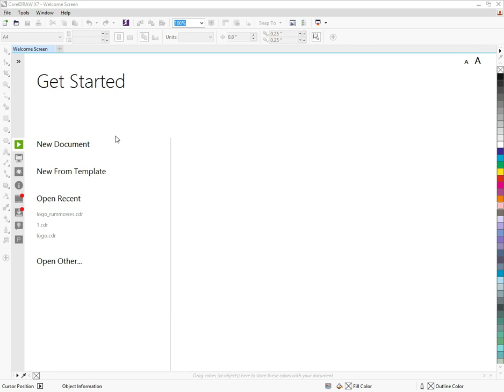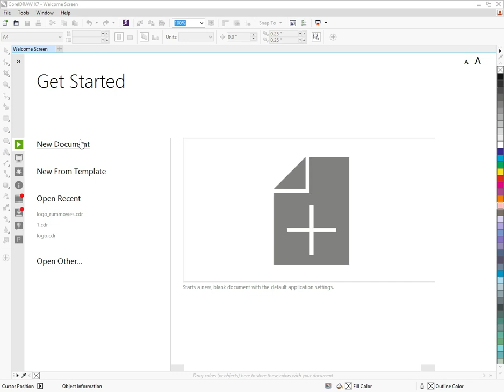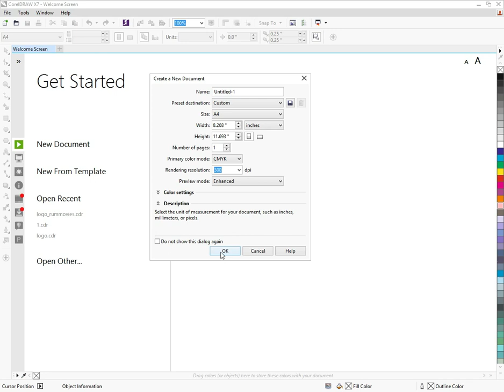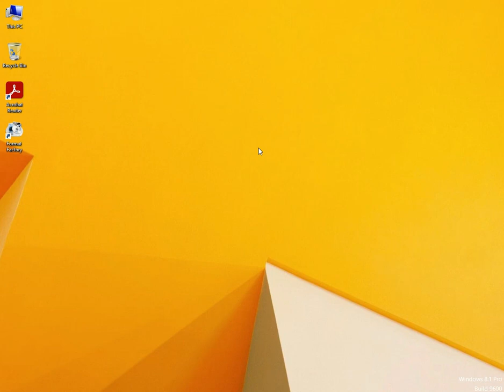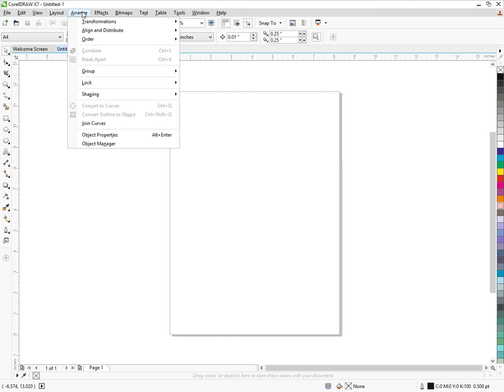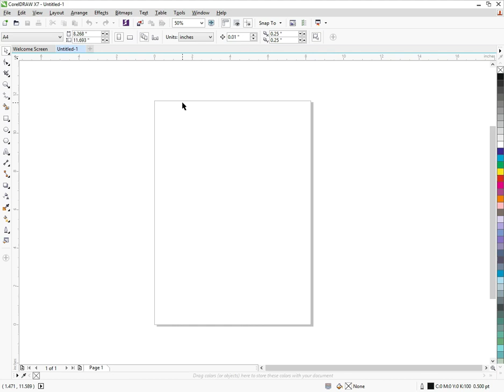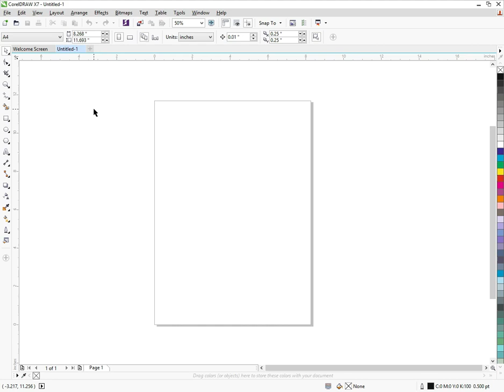Lecture # 1: Introduction to CorelDraw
Hello! All friends are informed that on our channel you will find all kinds of videos related to computer short and long courses. These videos will definitely revolutionize your life.
The most important part of our life is to increase our income from home. Our channel will also provide you the ability to do business along with employment. Where we will try our best to tell you the legal and best ways to increase income so that everyone can be safe from the scourge of unemployment in this most difficult time.
 At every stage of life you will never have any problem related to computer work. Because we are going to give you all the courses up to Rs.1 lakh absolutely free.
Because we're going to tell you every little thing that no one in the history of YouTube has ever explained.
We need your encouragement. So that we can do the best for you. And make you so proficient in IT that you can learn to do all your daily professional tasks in seconds. Thanks